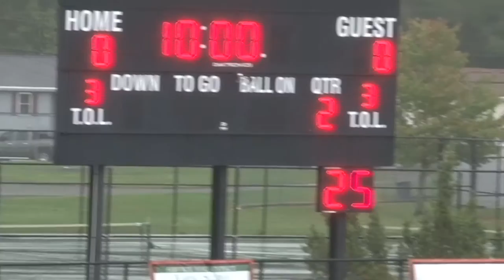BCC Womens Soccer 10-1-2016